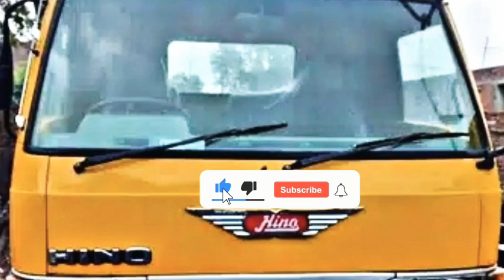Hino FB Chechis Truck 1993 Model Review Condition demand] @Abresh cars & vlogs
Hino FB Chechis Truck 1993 Model Review Condition demand

all documents clear token passing clear route permit kpk Punjab
6 wheeler mini truck
سیل ہو گیا